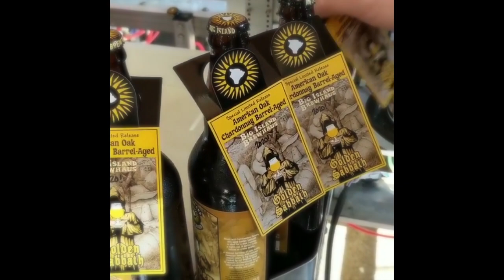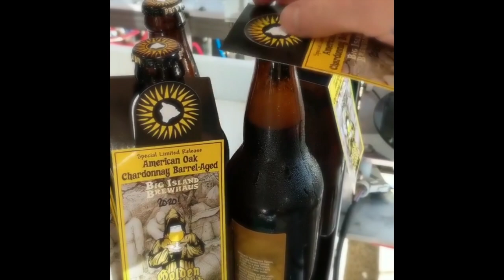Big Island Brewhaus Movie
【クラウドファンディング5/28まで挑戦しています！】

僕はクラフトビールが大好きなのですが、
ここ何年か旅をしていて、旅先でブリューパブを巡っていました

各地のクラフトビールを飲んでいくうちに、海外のビールを日本に持っていきたいという気持ちが強くなり
昨年自分の会社を立ち上げ酒販免許を取得しました

今回輸入するビールは
ハワイ島の「Big Island Brewhaus」というブルワリーのビールです
直接現地で飲んで本当に美味しいと感じ、感動しました
そして本気で輸入したいと決意し直接コンタクトを取りました

Big Island Brewhausと何度も連絡を取り、もう間もなく輸入が出来る状態まで来たのですが、
現在の状況では小売店や飲食店に卸すのは難しいと判断し
初回の輸入分をクラウドファンディングで先行販売する事にしました

このようなクラウドファンディングのプロジェクトページを作成しました
ビール輸入への気持ちをしっかりと書いたので是非一度見てください

より多くの方にこのプロジェクトが届いて欲しいと考えています
この投稿を見てくれた皆さんにも是非買っていただきたいし、自分で飲まなくてもギフトで他の人に贈るということもできます

まだ日本に来たことのないハワイ島のビールを、日本のクラフトビール好きの皆さんに飲んで欲しいと本当に思っています
そして、このプロジェクトは日本とハワイの経済をどちらも回せるのでとても有意義なことのように考えています。

airy ground Inc.代表
増井玲巳雄